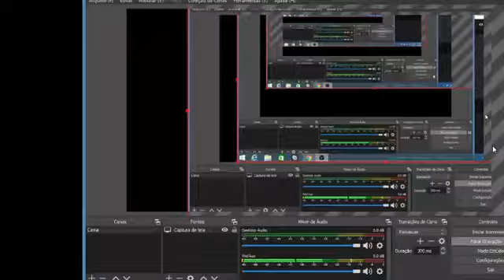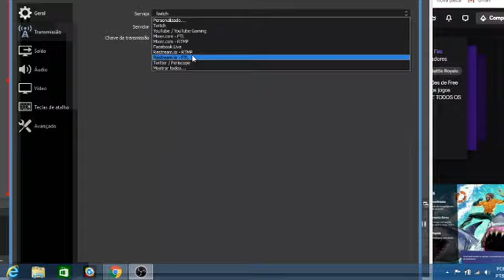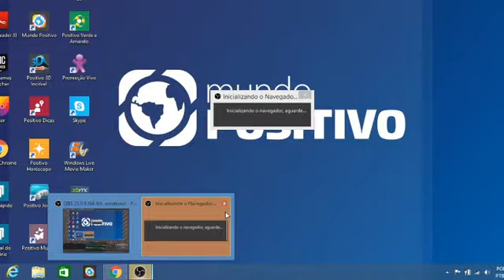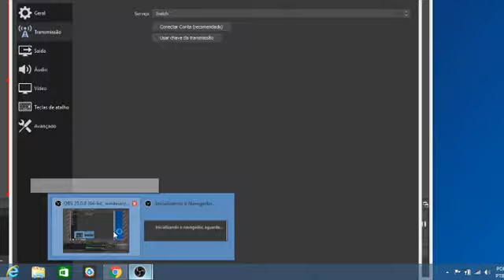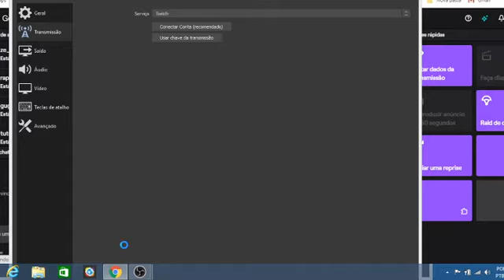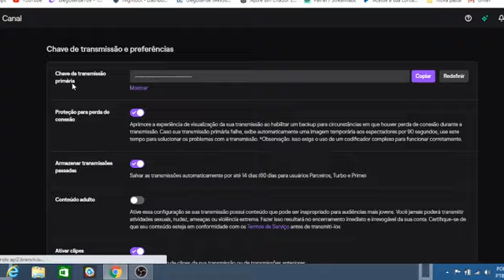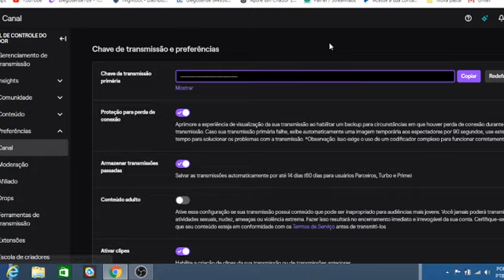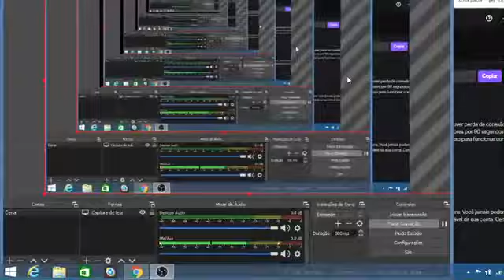Dica#51 Como fazer lives pelo OBS STUDIO para Twitch,You Tube... (2020-2021) ?